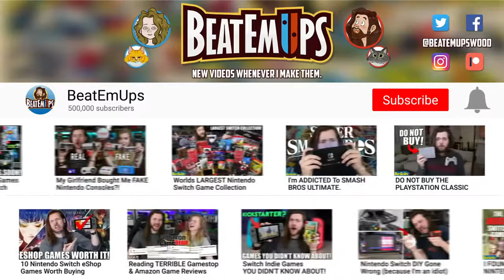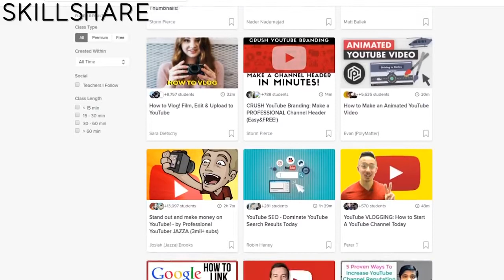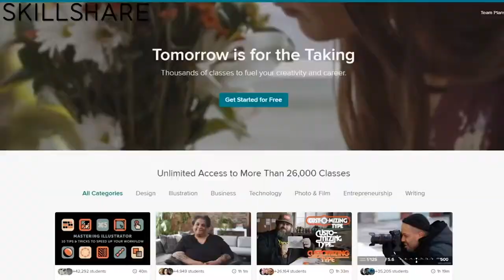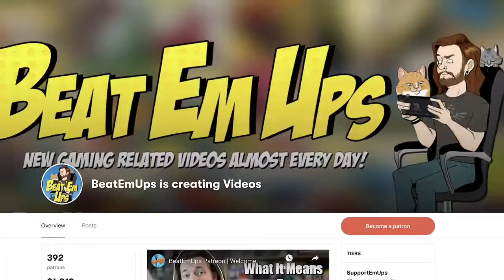10 Best FREE Games On Nintendo Switch!